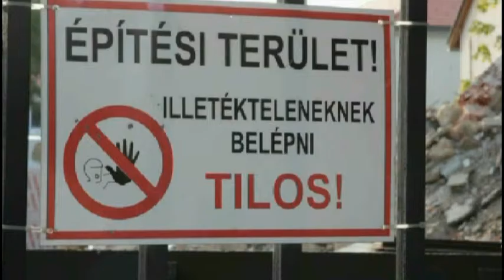Tapolcai kórház épülete körüli problémák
A legnagyobb közösségi oldalon kezdett tüntetés és élőlánc szervezésébe Tapolca polgármestere, hogy a kórház területén lévő fizioterápiás épület bontását megakadályozzák.